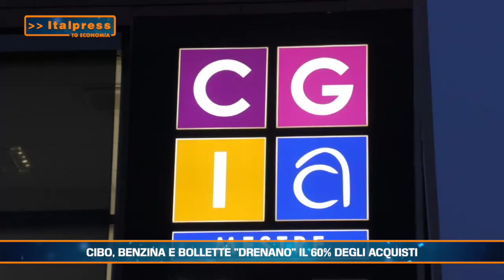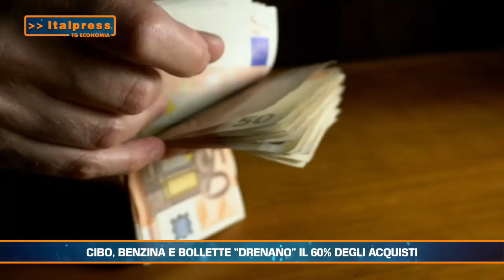CIBO, BENZINA E BOLLETTE "DRENANO" IL 60 % DEGLI ACQUISTI